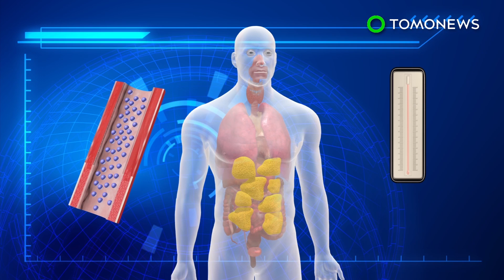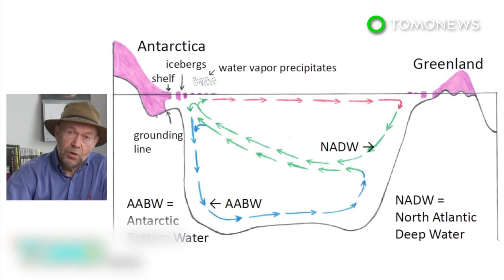Climate change: Melting permafrost could unleash ancient viruses - TomoNews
MARSEILLE, FRANCE — Scientists warn that climate change is melting permafrost soils which may lead to the release of ancient viruses and bacterium.

Permafrost is permanently frozen soil. It is a good preserver for microbes and viruses because of low temperatures and lack of oxygen.

As the temperature in the Arctic Circle rises, the permafrost melts, which may lead to the release of viruses. Layers of permafrost could also be exposed by mining and drilling operations.

“If the pathogen hasn't been in contact with humans for a long time, then our immune system would not be prepared. So yes, that could be dangerous,” Jean-Michel Claverie, evolutionary biologist at Aix-Marseille University in France told the Independent.

According to the BBC, bacterium that can form spores can survive longer than other bacterium in permafrost. This includes anthrax, tetanus and Clostridium botulinum, the pathogen responsible for botulism.